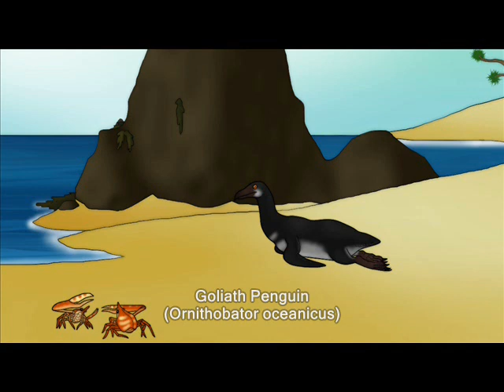After the Armageddon [S3E1: High seas, new islands]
narrated versi0n of this episode